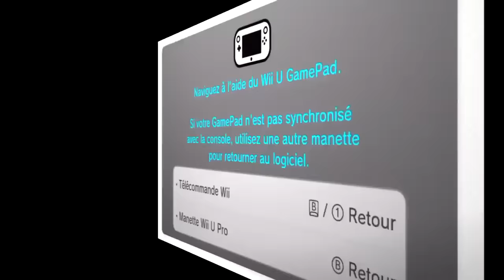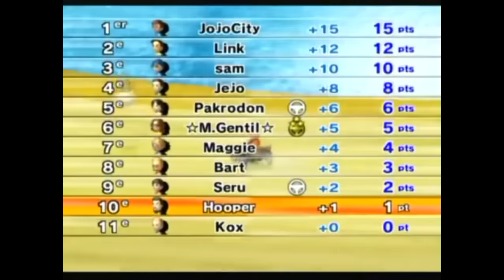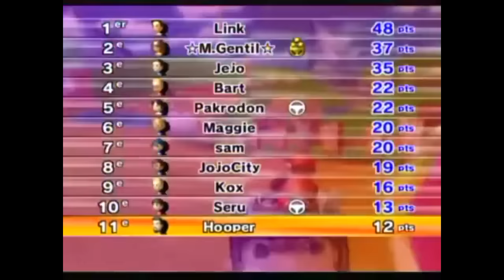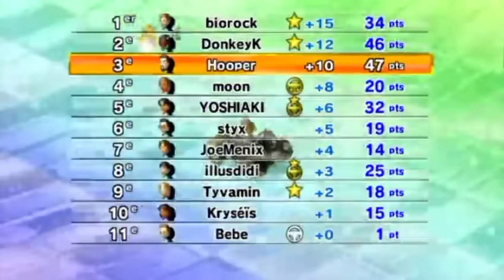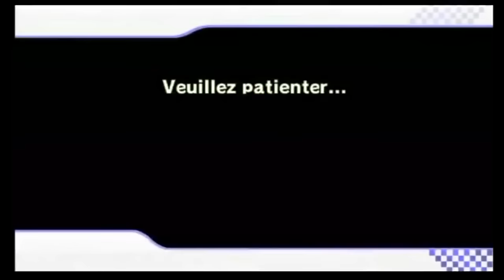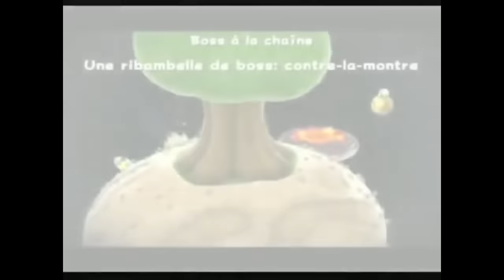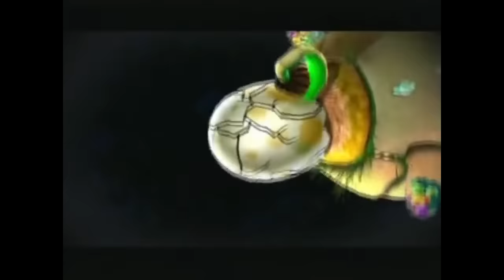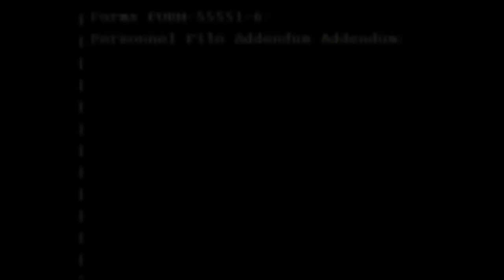Hooper Best of - Mario 2D, Mario 3D et Mario Kart